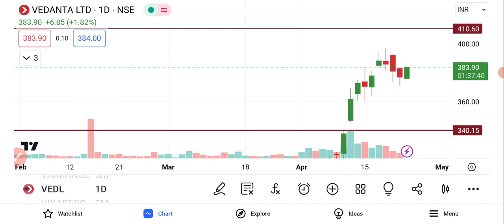Vedanta Share Latest News Today | Vedanta Share Analysis | Vedanta Share Price